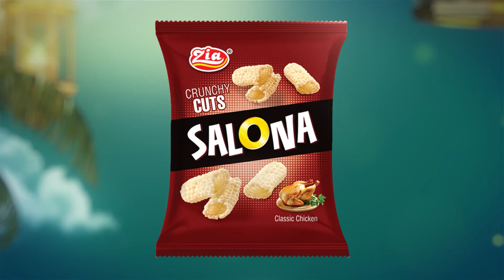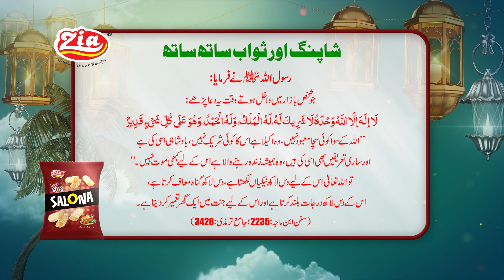Shopping or Sawab Sath Sath | Hadith Mubarak | Zia Foods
Zia Foods has started a series of 'Ah-Hadees' on YouTube channel, that will help in enhancing islamic knowledge in youth and adults. May Allah SWT shower His countless blessings on us.
Aameen